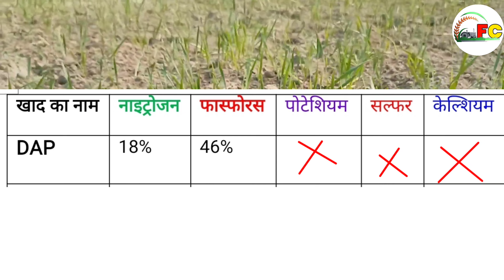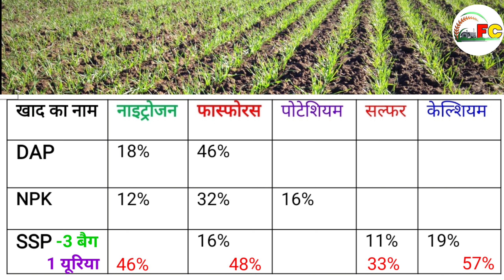अगर गेंहू की बुवाई के लिए नहीं मिल पा रही DAP, तो विकल्प के रूप में प्रयोग करें ये खादें